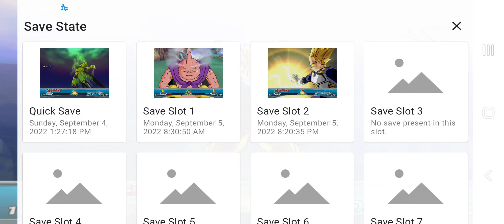(Aethersx2) dragon ball z infinite world part 28 another story saga